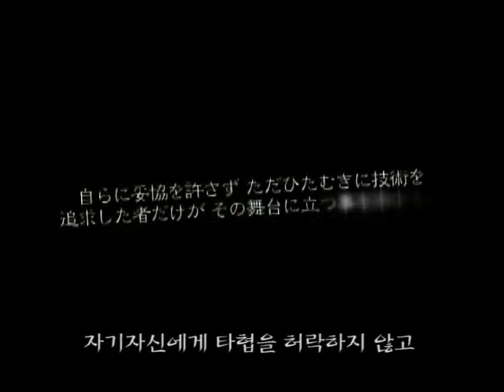2008 All Japan Ski Technical Championship - Intro